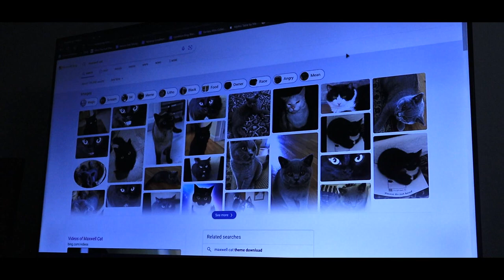The Visitor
Zander and Ray receive a call from an unknown entity...

Cast\Crew:
Zander @zwest4g
Ray @RantingRaymond
Hugh @GreenGhoulMediaOfficial